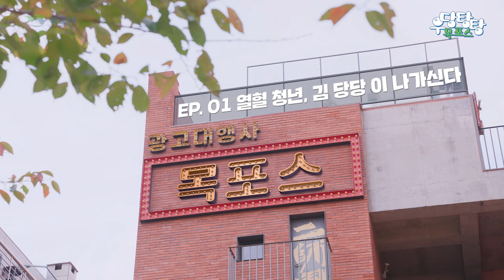우당탕탕 목포스 EP01 - '열혈 청년 김 당당이 나가신다'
열혈 청년, 김당당이 왔다!
목포에서 지원하는 직장체험활동 사업을 통해
광고대행사 목포스에서 일하게 된 김당당!

생활안정지원금까지 알차게 지원 받으며
첫 회사생활을 시작하는 그의 앞날은 과연...?

청년정책 홍보를 위해
목포시에서 제작한
정책 홍보용 웹드라마 '우당탕탕 목포스'